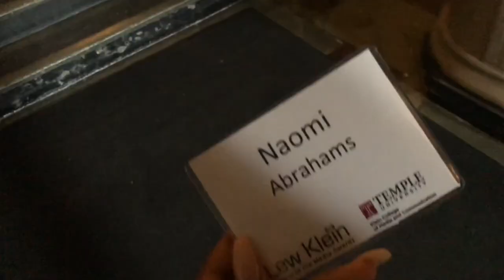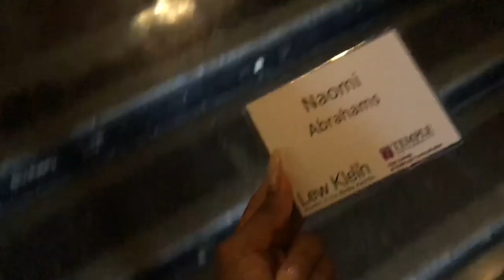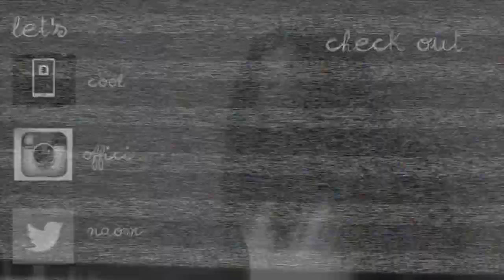College Vlog #5 Meeting Charles Barkley + Temple Influencers Photoshoot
The Lew Klein College of Media and Communication gave Charles Barkley an award and Temple let the influencers take headshots n their fancy studio.

Age: 20
Camera: Nikon D5100
Edit: Final Cut Pro X